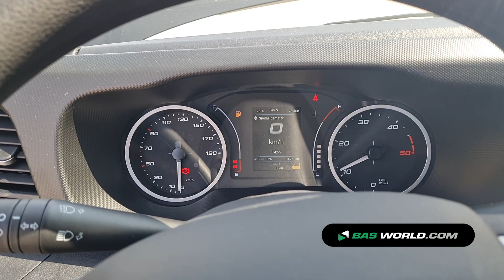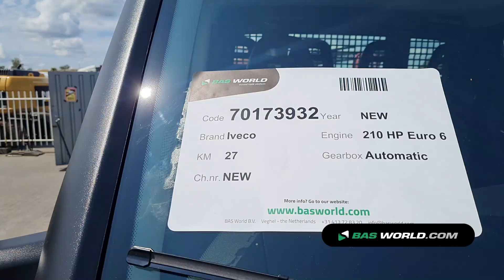70173932 Iveco Daily